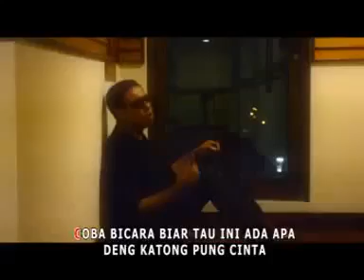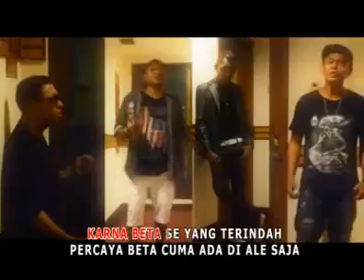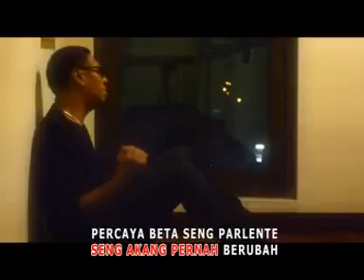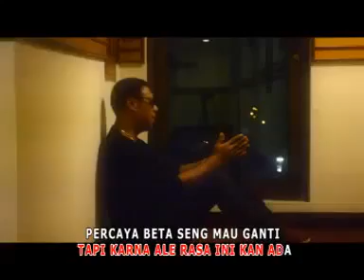LAGU PESTA AMBON_NARUWE PERCAYA